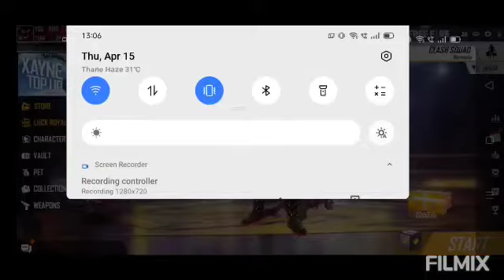Elite pass opening part 2 follow us on instagram,booyah,discord link in description.